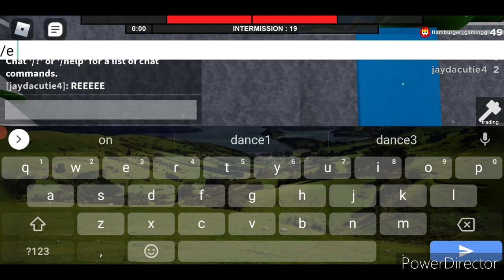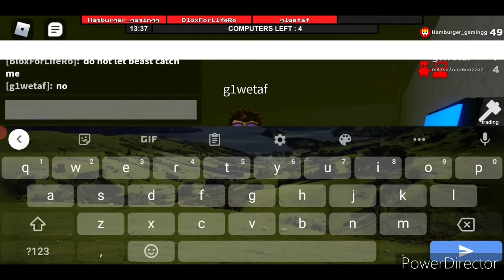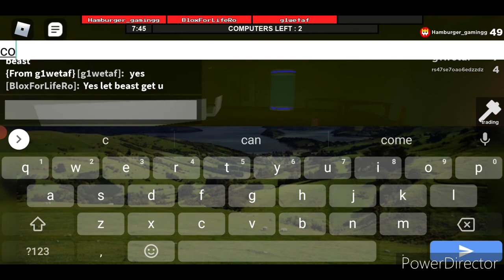flee the facility (Roblox)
fun people learn about the game